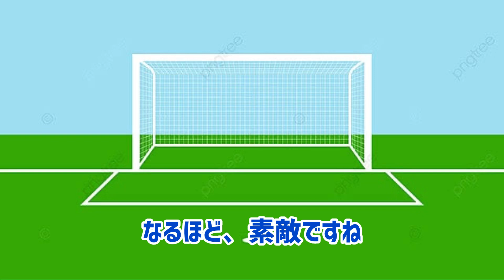なでしこジャパンについて解説‼️